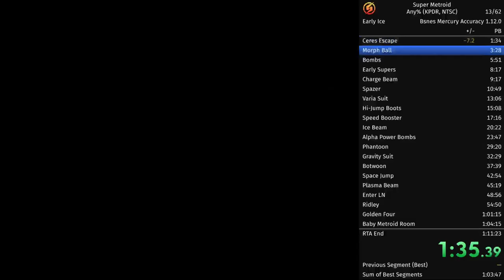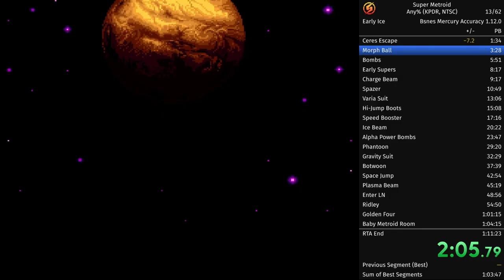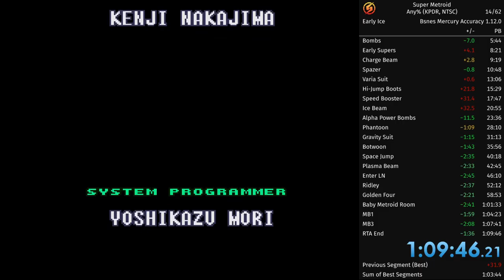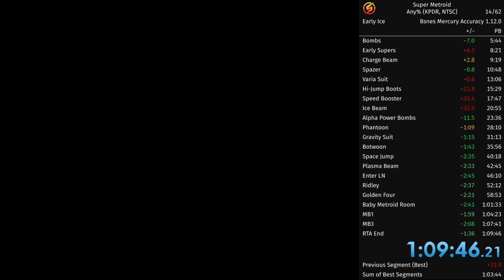Super Metroid Any% KPDR - 1h09m46s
Bad Kraid to Ice.
Bad MB3 and Escape